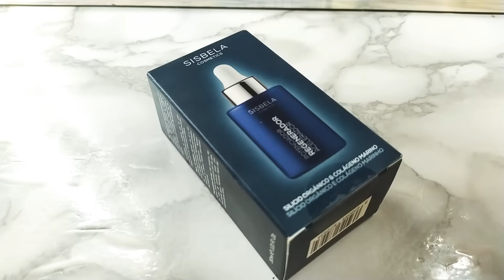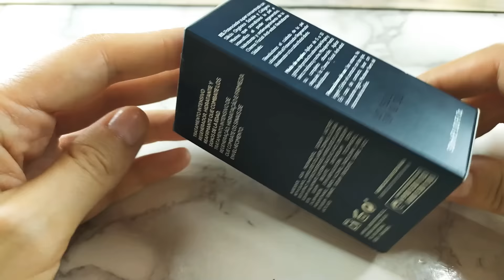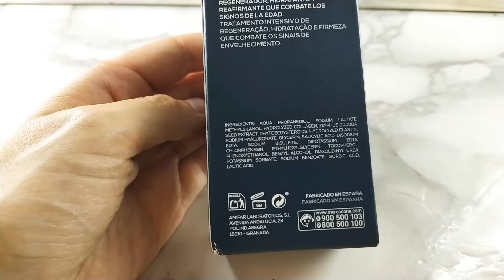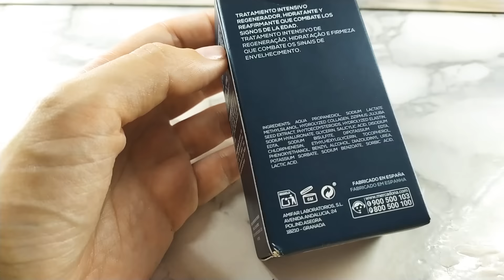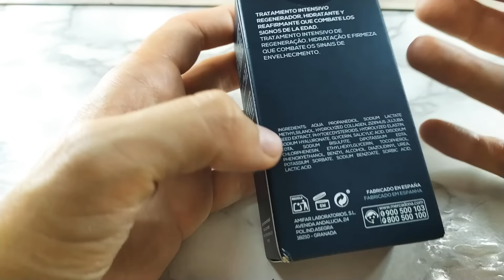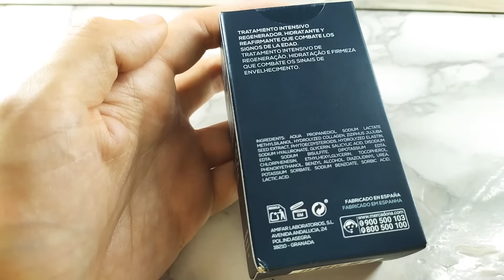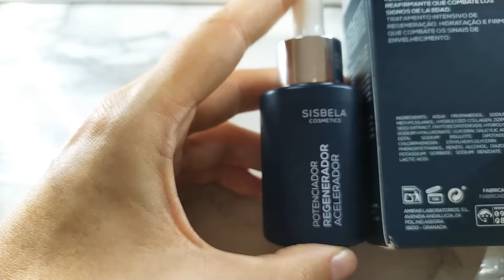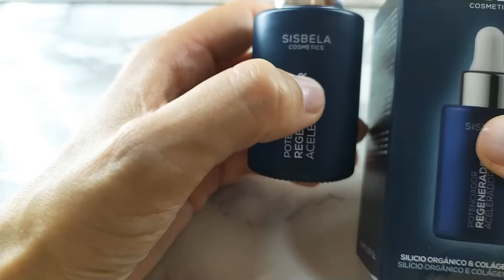NOVEDAD MERCADONA SERUM SISBELA ANTIEDAD, ANTIENVEJECIMIENTO... SIN PALABRAS